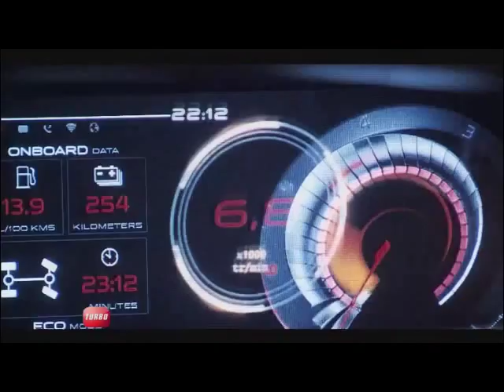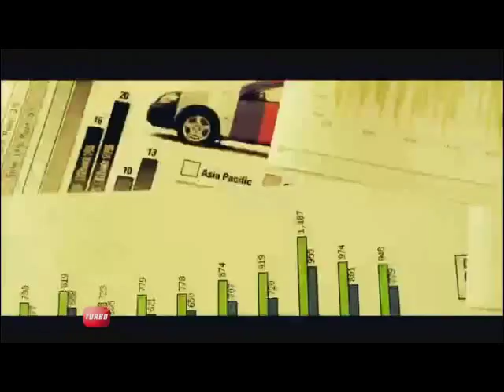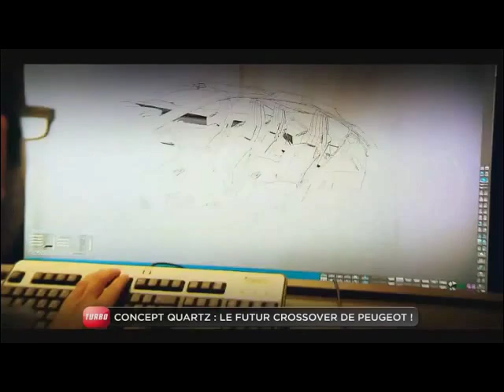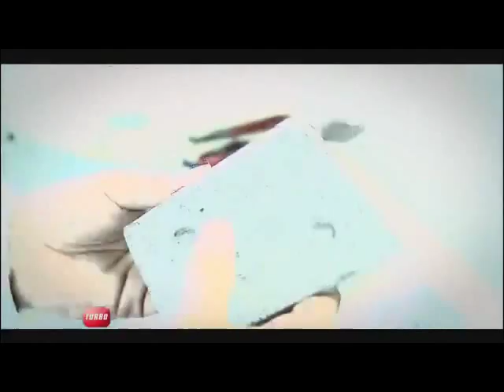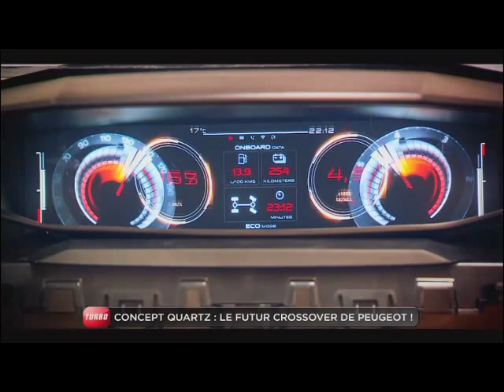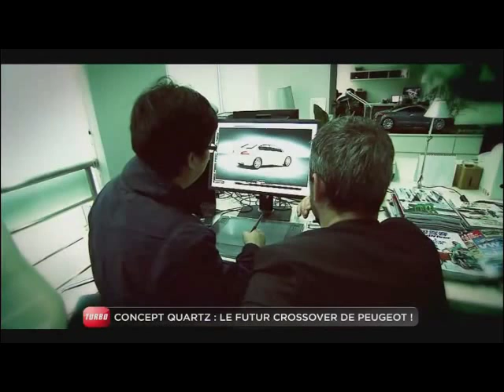M6 Turbo - Peugeot QUARTZ 2014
Présentation du Concept Car Peugeot Quartz.
Emission M6 Turbo du 5 Octobre 2014